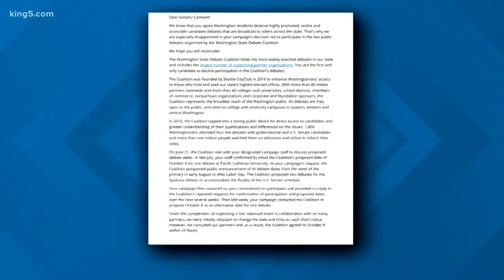Maria Cantwell declines to debate Susan Hutchinson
US senate incumbent Maria Cantwell has declined to debate republican party senate nominee Susan Hutchinson. KING 5's Natalie Brand reports.